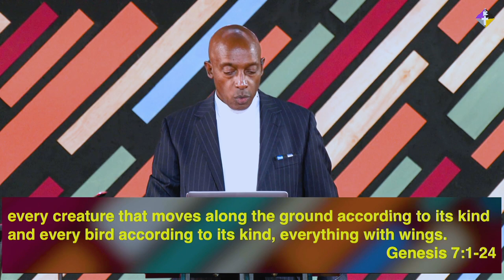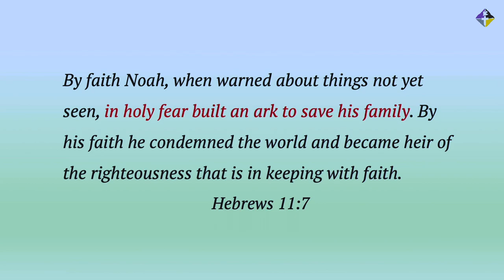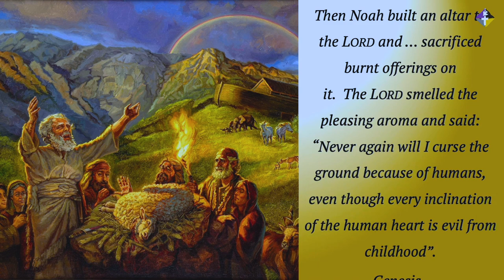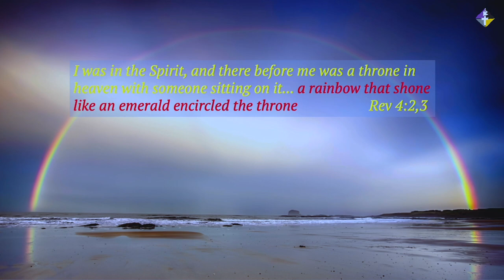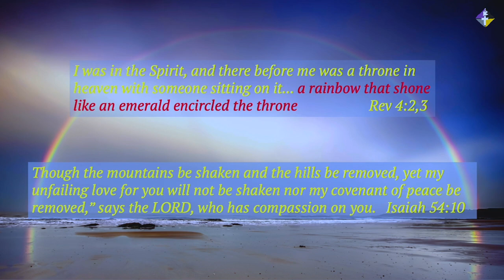A WORLD REMADE | Cosma Gatere